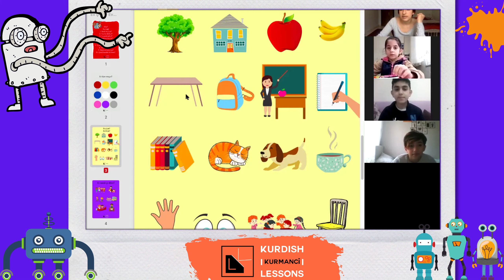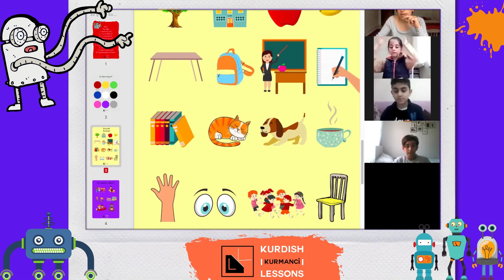Learning new words both in English and Kurdish - with kids - 03